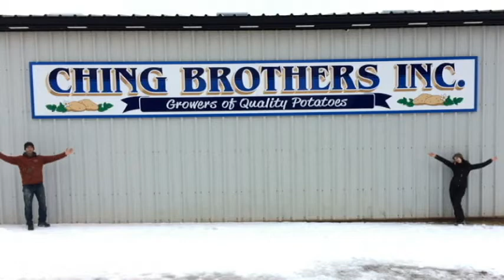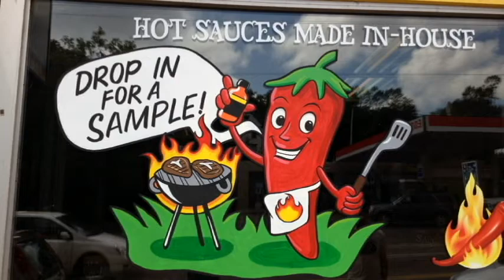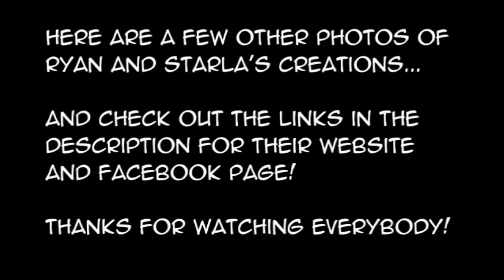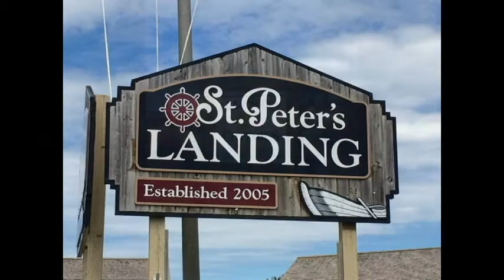RYAN & STARLA WILSON of Shiny Paint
In this video I respond to an email letter I received from Ryan & Starla  of Shiny Paint. They are top notch signwriters and also window painters from Strathcona on Prince Edward Island in Canada.